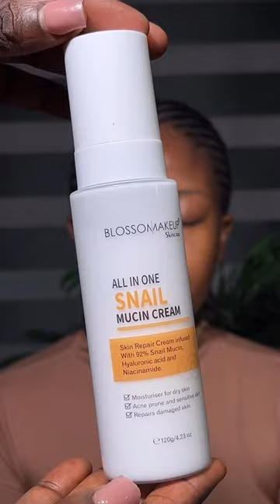Blossom Makeup All in 1 Snail Mucin Cream in action !!! @ohistocute_touch giving her honest review .